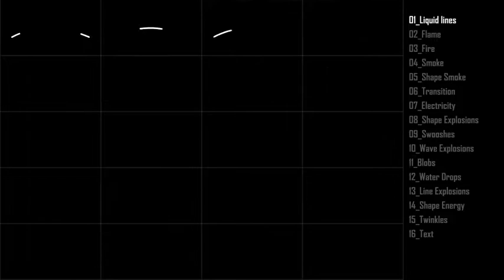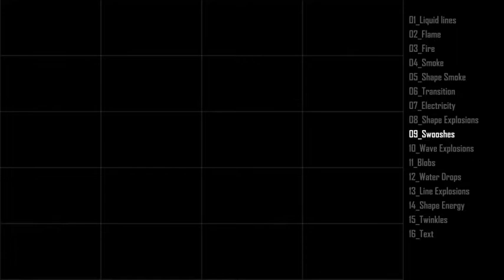220+ Cartoon Elements Pack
Soundtrack called Stylish Upbeat Indie Rock Dubstep packPerfect intro for your youtube channel
You need DUIK script. You can download it free here
Text Help files included
More than 220 Cartoon Elements
1080p Resolution
CS5.5 and high versions compatibility